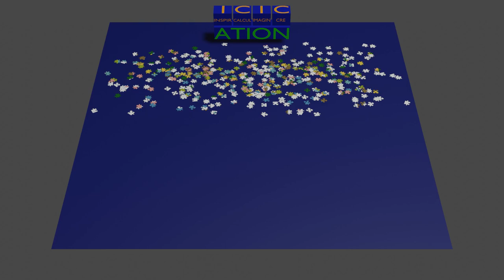Puzzle solve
Blender has a tool called "Knife project(ion)" that can be very useful. Some people may have trouble understanding exactly how it works, so I make no attempt here to explain it in any detail. However, it is used to 'cut' one object based upon the shape of another object. Review the Blender Manual for more information about it.

So to test the knife projection, I started with a plane that had an image of the United States on it. I created an object of lines like those of a jigsaw puzzle (this was the longest part of the project). I placed the 'cutter' (grid of lines) object over the plane and invoked the knife tool. While it took several attempts to get exactly right, I ended up with a result just like I wanted. Then I was able to 'separate' the plane (image) pieces into individual objects.

For the video, I cheated a bit. First I set the LAST frame of the animation with the pieces still in their original locations. Then I used Blenders 'randomize transforms' feature to scatter the pieces locations and rotations, setting those positions as the FIRST frame of the animation. The result was the puzzle pieces finding their own place!

There could be many uses for the knife project tool. Simulating a cookie cutter would be one idea. While it may take a little time to understand it, this could be a useful tool to have around.